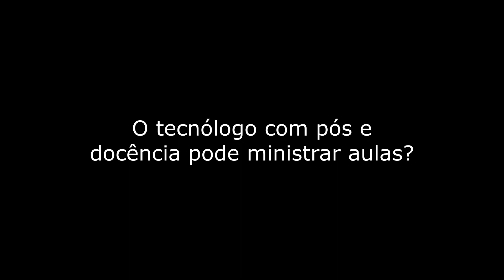TECNÓLOGO DE SEGURANÇA DO TRABALHO: TIRA DÚVIDAS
Se você é Tecnólogo ou conhece algum, atenção nesse post! Essa dúvida é muito comum.

Se você tem alguma dúvida, deixe aqui nos comentários para o próximo Tira Dúvidas!

Se gostou desse vídeo, compartilha aí e “vamu que vamu”